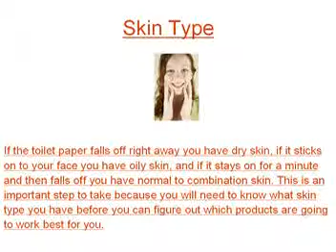Choosing the Right Acne Care Treatment to Clear Your Skin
It can definitely be difficult to decide on an acne treatment product, because after all there are literally thousands of different acne care treatment products out there today. Especially if you have never shopped for an acne treatment product before, you will no doubt find it quite confusing and possibly even overwhelming.

important steps

You want to make sure that you find the best acne care treatment product for you, and this is going to require you following a couple of important steps.

Determine Your Skin Type

Before you do anything towards finding an acne care treatment product, you want to determine what type of skin you have. You can do this quite easily, by washing your face and patting it dry. Then you want to take a small piece of toilet paper and place it somewhere on your t-zone.

skin type

If the toilet paper falls off right away you have dry skin, if it sticks on to your face you have oily skin, and if it stays on for a minute and then falls off you have normal to combination skin. This is an important step to take because you will need to know what skin type you have before you can figure out which products are going to work best for you.

How Serious is Your Acne?

To find the best acne care treatment product for you, the next step is going to be for you to determine how serious your acne is. If you only get a few pimples a month your acne is quite mild, whereas if you are breaking out every day your acne is more severe and will need more serious treatment.

Find a Product

Now you get to actually go out and find an acne care treatment product. Take some time to check out the different products that are on the shelves and see what is going to work for your skin type and the severity of your acne.

try out tons

Keep in mind that you will probably have to try out a few different products before you find anything that offers you the results you are looking for. Some people try out tons of different products and do not see any improvement in their acne. If you fall into this category, you should know that there are still options available. The acne surgery for instance is a very effective procedure which works even on the most stubborn acne.